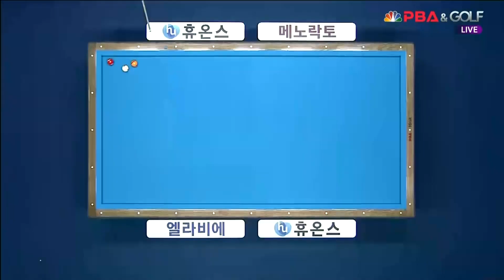기죽지 않고 6점 하이런으로 매섭게 추격하는 김태융[휴온스 PBA 챔피언십 2022]